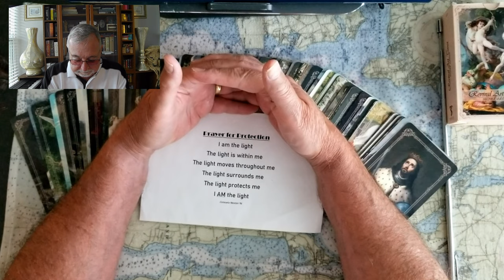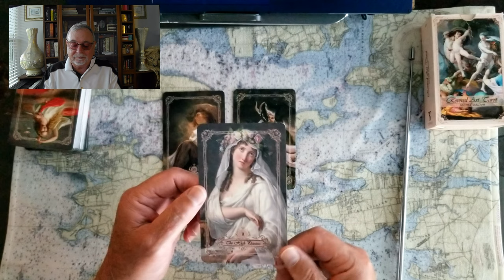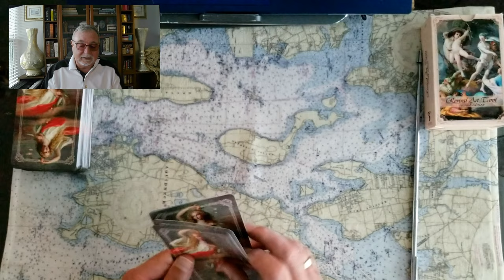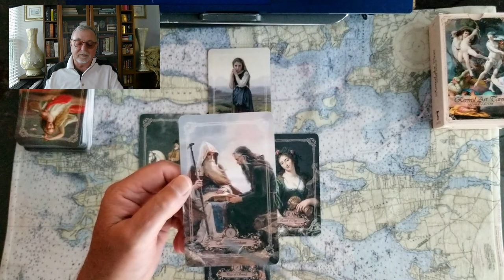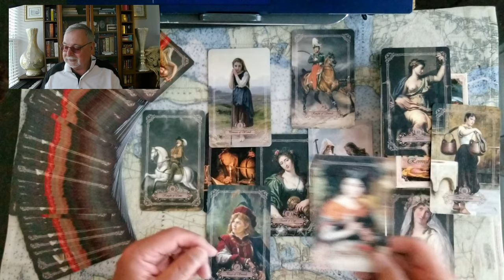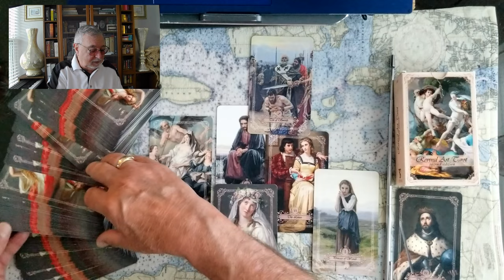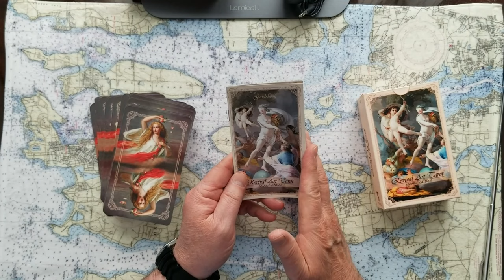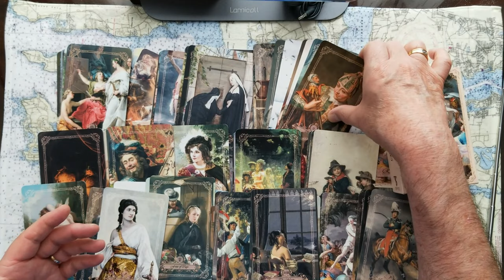Princes William and Harry together again Tarot Card Reading